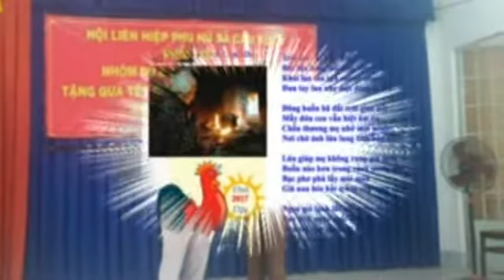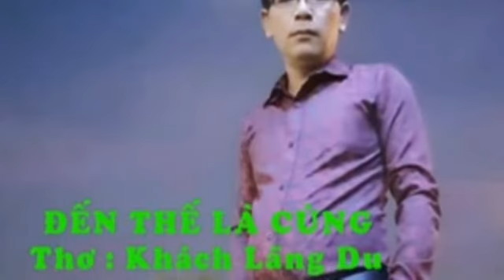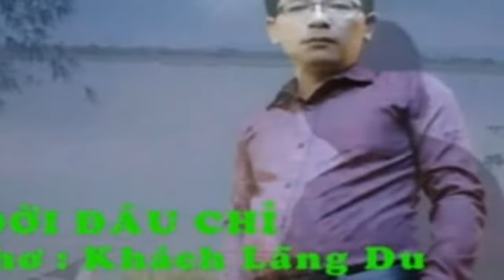TUYỂN TẬP TÌNH MẸ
Gồm 19 bài thơ viết về mẹ. Tác giả Khách Lãng Du - Diễn ngâm Hương Ngọc Lan